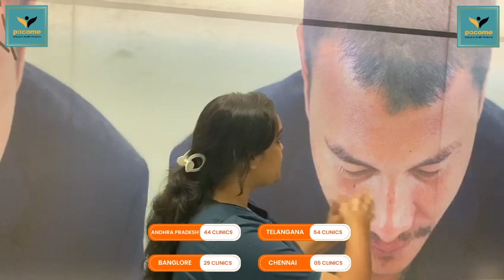முடி மாற்று அறுவை சிகிச்சை மற்றும் முடி பிஆர்பி பற்றி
Partha Dental, Skin & Hair Clinic, one of South India's top medical facility providers with excellence in dental, skin, and hair care at an affordable cost along with easy EMI options. We have 130+ clinics across four major states. Telangana, Andhra Pradesh, Karnataka, and Tamil Nadu. We offer a wide range of dental & hair services which include

𝐃𝐞𝐧𝐭𝐚𝐥:
• scaling,
• gum treatments,
• Root canal treatments (RCT)
• Crowns
• Implants
• Ortho treatment / orthodontic treatment
• Aligners (Partha & Invisalign)
• Smile designing
𝐂𝐨𝐬𝐦𝐨:
• PRP
• Hair transplant
• Hair patch
• Products (skin care, hair care & immunity )

• Dental Gum Treatment is removing plaque and cleans the gum, Which  will helps to control bad breath, bleeding gum, reduces the risk for heart attack  and losing of teeth due to gum disease

• Aligners are a type of clear orthodontic appliances that corrects your smile, without the need for metal braces. Invisalign are removable, invisible and more advanced than invisible braces. Clear aligners are able to fix overbites, underbites, crossbites, teeth gap, open bites, crowded teeth, and general crookedness.

• Dental Implants are fixed replacement missing natural tooth. A tooth has two components, the crown and the root. When a tooth is lost, the best replacement for the root would be an implant with a crown that will be fixed on top of it. This procedure done by implantologist. For full mouth fixed replacement are also done along implant supported dentures.

• Smile Designing is a cosmetic procedure that focuses on improving the appearance of your smile.
Procedures like
o dental veneers,
o composite restorations, and
o tooth implants.
It is an excellent option for patients who have broken teeth or severely discolored teeth, or who are unhappy with the teeth shape or length of their teeth.